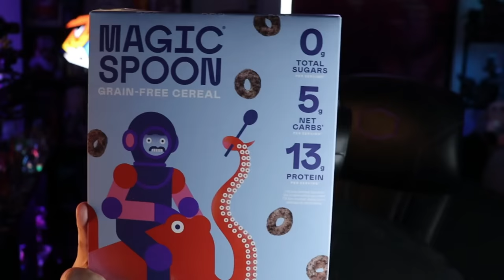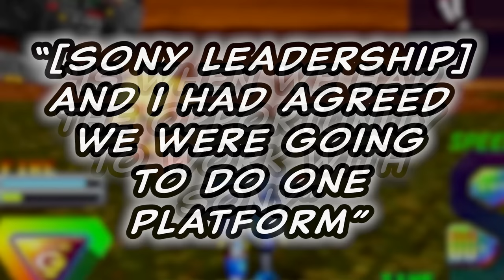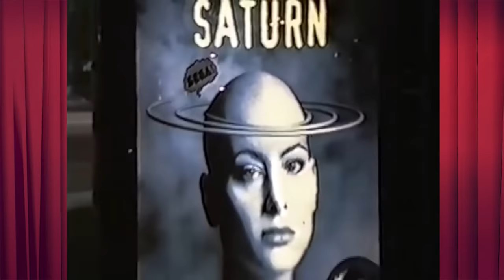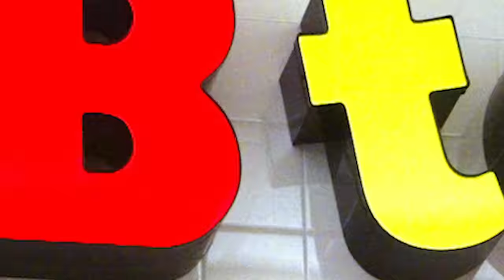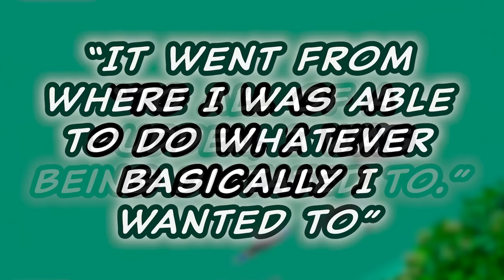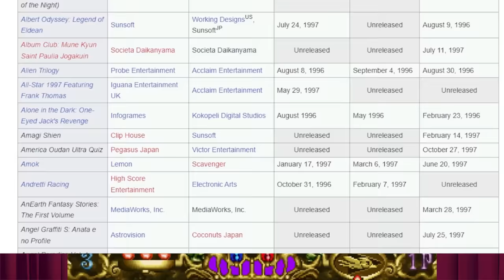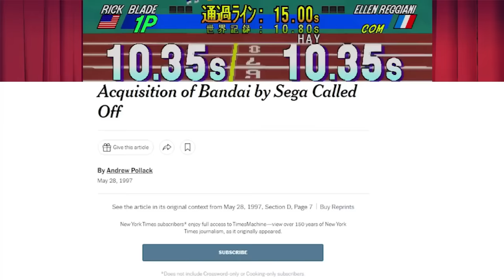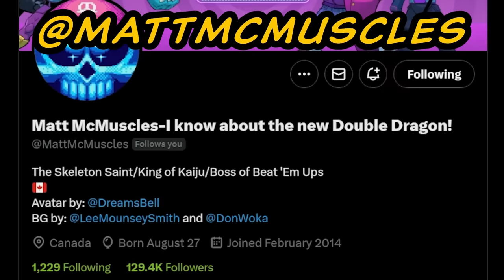The Sega Saturn - What Happened?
SOURCES:
Time Extension - Tom Kalinske Explains Why He Left Sega Of America

The Guardian - Sega Saturn: how one decision destroyed PlayStation's greatest rival

Sega Lord X via YouTube - Fact or Fiction and the Sega Saturn

Computer and Video Games [vol. 184, pg. 8] - Sega in Shock merger with Bandai!

Kotaku - When Sega Wanted to Take Over the World (and Failed Miserably)

GameIndustry.biz - Is Sega the next Atari?

Console Wars: Sega, Nintendo, and the Battle that Defined a Generation [Blake J. Harris, pg. 536]

Bulk Slash OST - M.I.S.S. Member Scene
Fighters Megamix OST - Ending B ~ Virtua Fighter Ending Ver. II
Bulk Slash OST - Stage 3  - Braune
Bulk Slash OST - Stage Select and Briefing
Bulk Slash OST - Stage 1 - Gruen
Bulk Slash OST - Title Theme